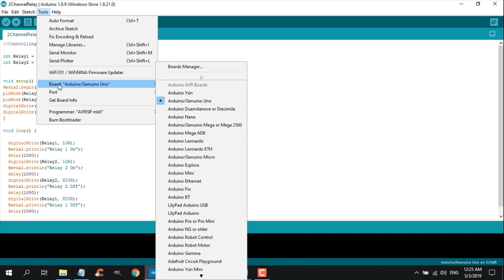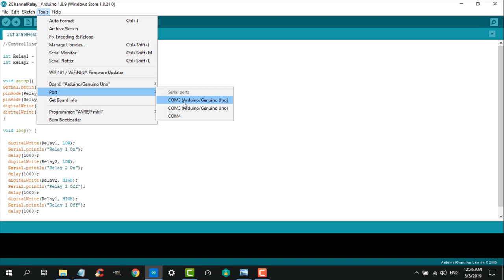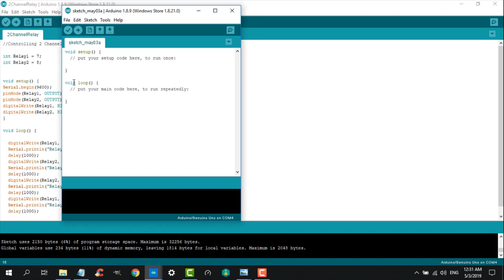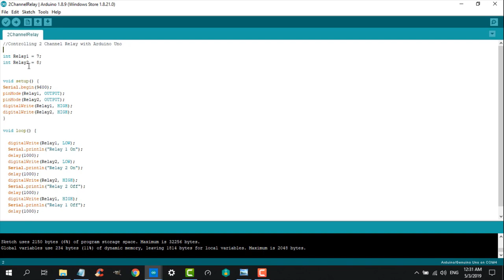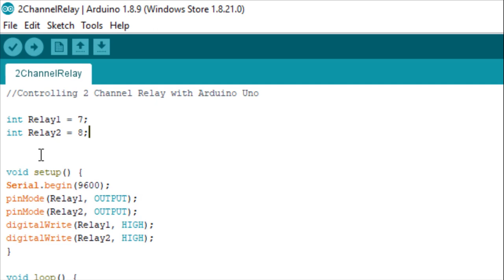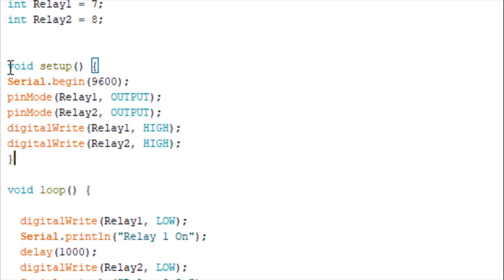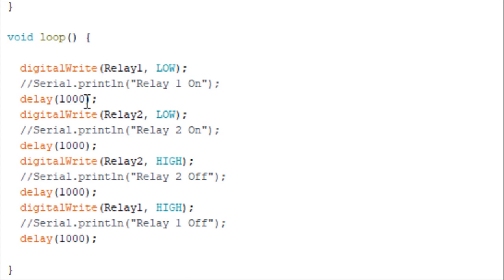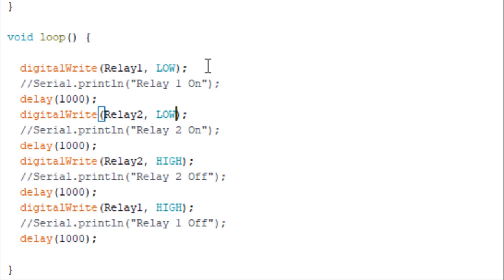2 चॅनल रिलेको आरडूइनोसे कैसे कंट्रोल करें - पार्ट 2 - प्रोग्रामिंग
इस पार्ट में प्रोग्रामिंग कोड के एक्सप्लेन कर के बताया गया है.